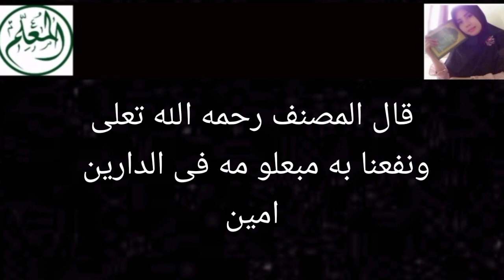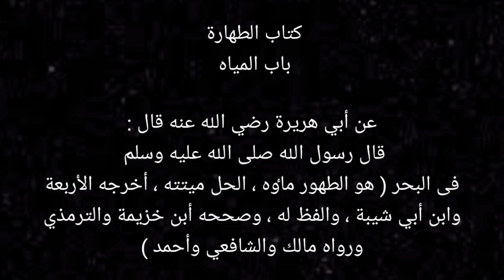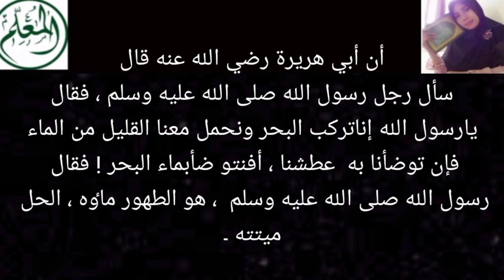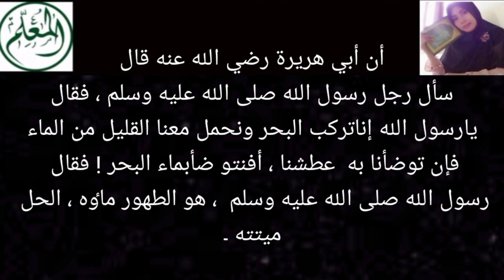Cara Menterjemah Per - Kata - Kitab BULUGHUL MAROM - Hadits No : 1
Kitab Bulughul Maram memuat 1.371 buah hadis. Di setiap akhir hadis yang dimuat dalam Bulughul Maram, Ibnu Hajar menyebutkan siapa perawi hadis asalnya. Bulughul Maram memasukkan hadis-hadis yang berasal dari sumber-sumber utama seperti Sahih al-Bukhari, Sahih Muslim, Sunan Abu Dawud, Sunan at-Tirmidzi, Sunan an-Nasa'i, Sunan Ibnu Majah, dan Musnad Ahmad dan selainnya.